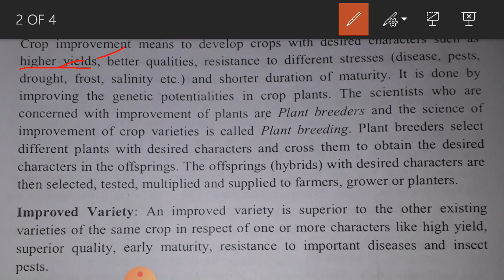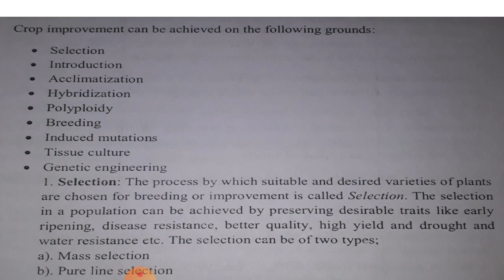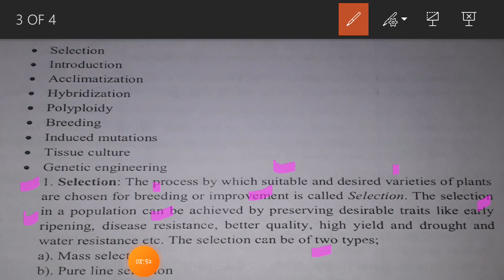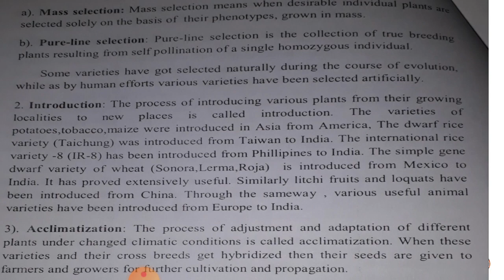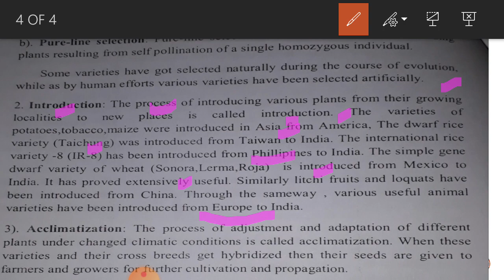Plant breeding (Botany 12th)